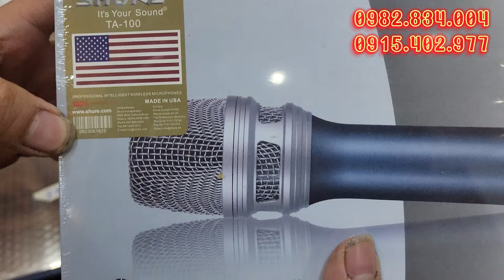lô hàng châu âu xách tay mới về giá rẻ, lh 0982834004